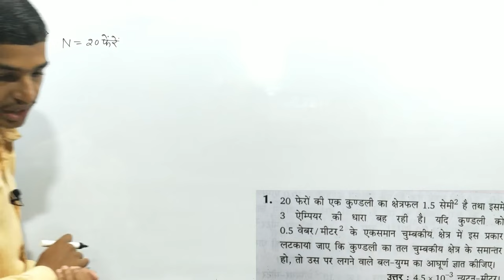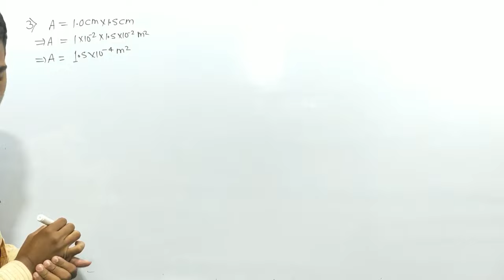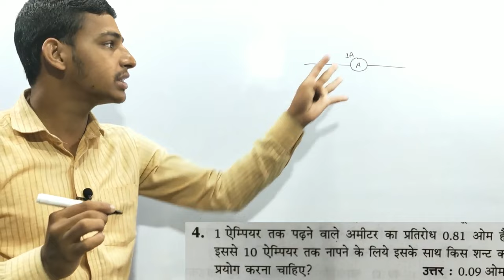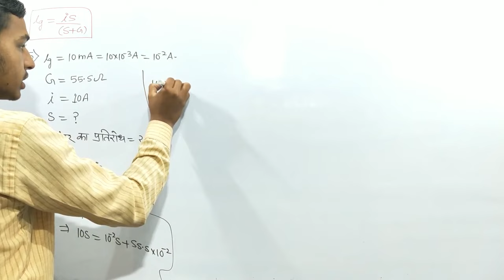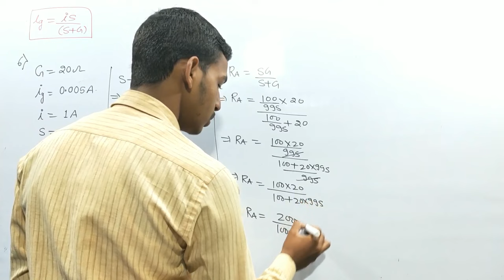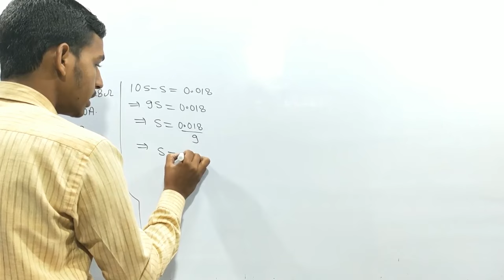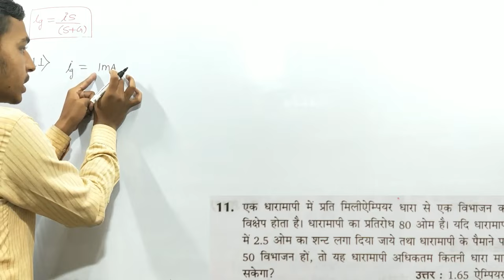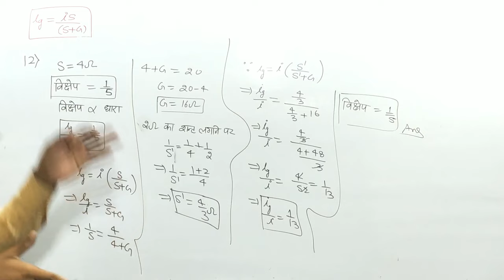Class 12 Physics Kumar Mittal Book Numerical of Chapter 8 from Q.1 to Q.12... Chapter 8 numerical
Today, In this Video we will solve Kumar Mittal Book Numerical of Chapter 8 from Q.1 to Q.12